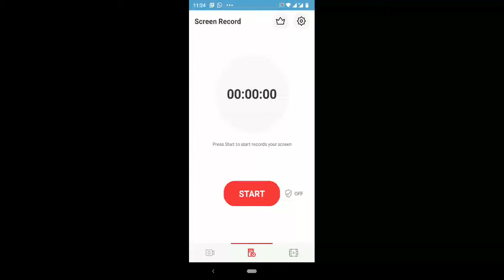Moto rider go game played by (AK) Ayaan Learning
hey guys this is Ayaan and today we are playing Moto rider go.